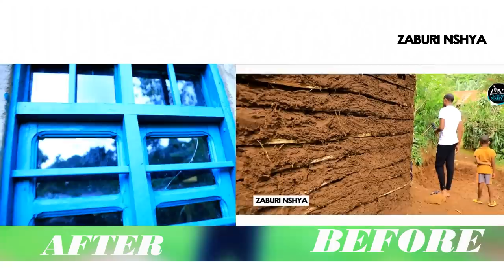Yooo🥰 Wa MUKECURU Wanze KWICA Abantu 6 Imana imwubakiye INZU😍 Disi BARASHAKA KUMWICA kubera ISHYARI😭